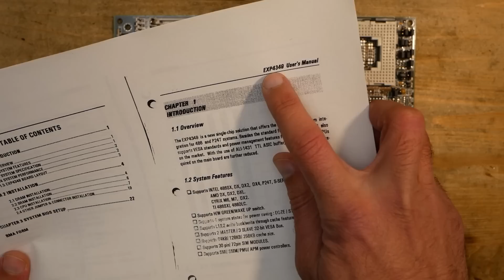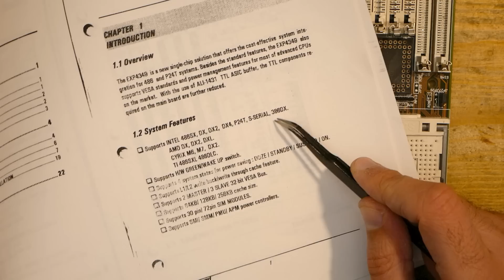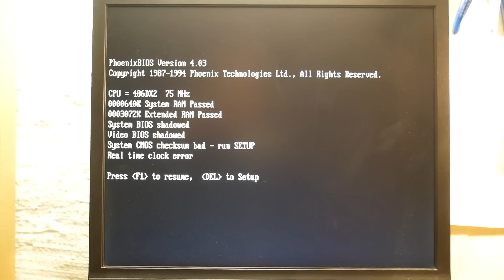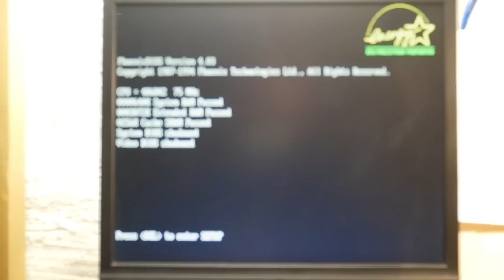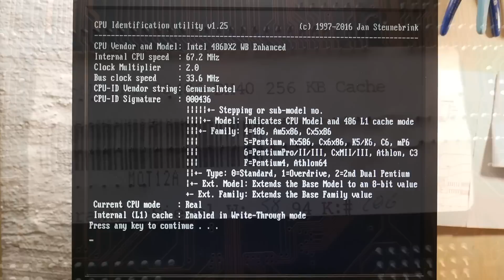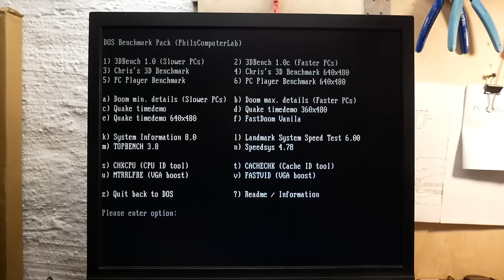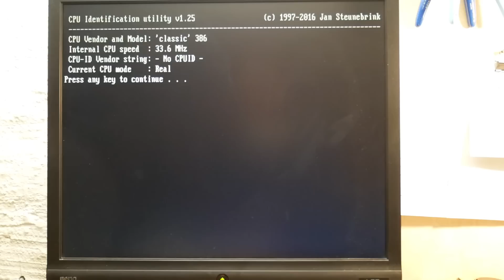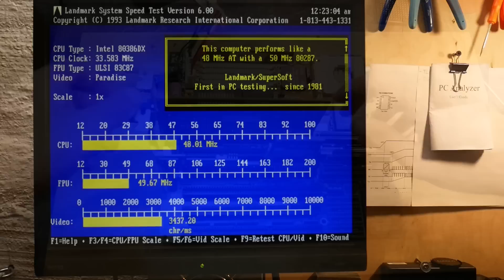An expert among retro mainboards (Part 1)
Some time ago I got one very exciting mainboard DataExpert EXP4349. In this video I would like to bring it back to life and in the next part I'm going to show you why this board is so amazing.